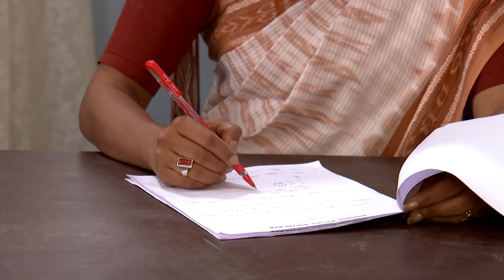El Cheleta Bhelbheleta - Full Episode - 143 - Prapti Chatterjee, Somraj Maity - Zee Bangla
Show Name : El Cheleta Bhelbheleta
Producer/Star Cast :

Saibal Banerjee,Prapti Chatterjee, Somraj Maity, Nabanita Malakar

Eii Chhele Ta Bhelbhele Ta is a Bengali drama television series starring Prapti Chatterjee, Somraj Maity and Nabanita Malakar. The story revolves around Abir, an introvert boy, who meets a vivacious girl Shaluk. Their unusual friendship turns into love and they go through many myriad situations, but stay united against all odds.